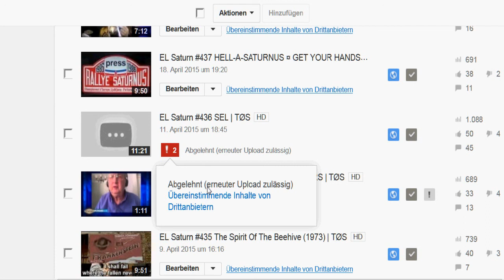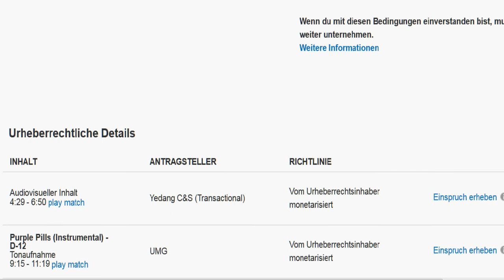SEL-VID BANNED | TØS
EL Saturn #436 SEL  NO LONGER AVAILABLE. Thanks EW TUBE!